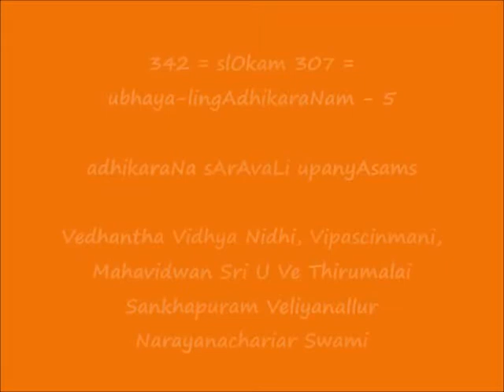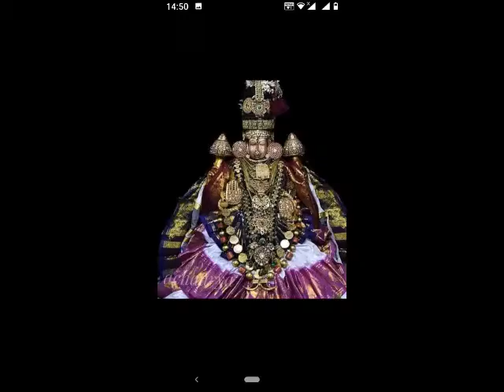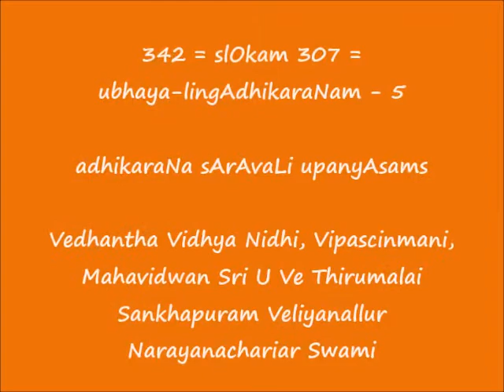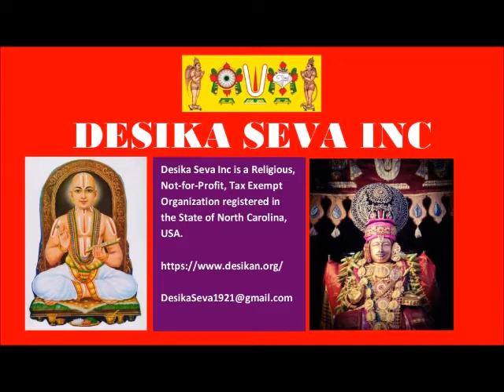342 = slOkam 307 - उभयलिङगाधिकरणम् -5 (ubhaya-lingAdhikaraNam-5) = adhikaraNa sArAvaLi upanyAsams